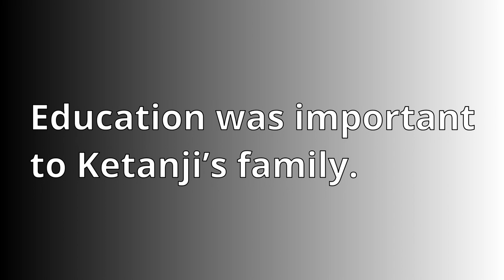Ketanji Brown Jackson - 1st African American Woman Supreme Court Nominee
Judge Ketanji Brown Jackson made Black History, Women's History, and American History as the first African American woman nominated to the United States Supreme Court. Learn more about here story here!

We are aware she has just been nominated at this point, but state she is a supreme court justice in the biography so this video does not become dated after she is widely expected to be confirmed.

Questions
1. Education was important to Ketanji’s family. How did it help her? How can education help you?

2. Out of the first 115 Supreme Court justices, 110 have been white men. Why do you think there have been so few women and people of color on the Supreme Court?

3. What toppings would you put on your own supreme pizza?